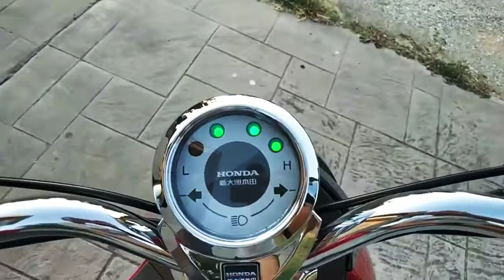MOTOR LISTRIK MURAH DARI HONDA|HONDA M8